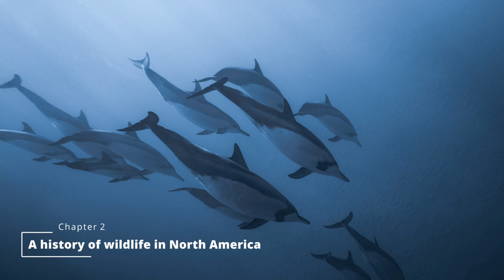Essays on Wildlife Conservation: Chapter 2 - A history of wildlife in North America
Chapter 2: A history of wildlife in North America

HUMANS AND WILDLIFE IN AMERICA
The following is a brief history of human-wildlife interactions in North America. The rather arbitrary “eras” used in this historical account follow Shaw (1985). Colonization of North America by Europeans began in the early 1600s when Europe was largely in a late agrarian stage of cultural development. The United States was founded during the early transition from a late agrarian to an early industrial economy. Much of the continent, especially the western regions, was settled during this transitional time period. In contrast, Native Americans were living in hunter-gatherer or horticultural societies at the time of European colonization and American expansion. The clashes between these two cultures had tragic consequences for the Native Americans and also resulted in dramatic declines in wildlife. The 20th century roughly corresponds with the transition of North America to a late industrial economy. Not surprisingly, a dramatic shift in the attitudes toward nature and the development of the conservation movement occurred during that time. This chapter documents these changes and illustrates them through extended examples of the history of bison and beaver.